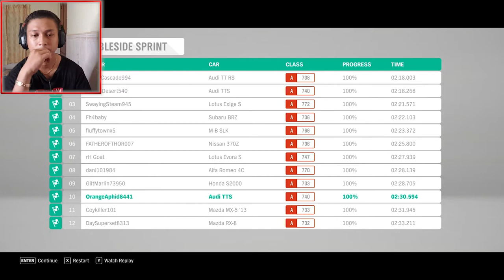ម៉ែបើកឡានដូចស្រវឹងស្រារ​ Forza Horizon 4​ (Ep2)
Forza Horizon 4​ DEMO